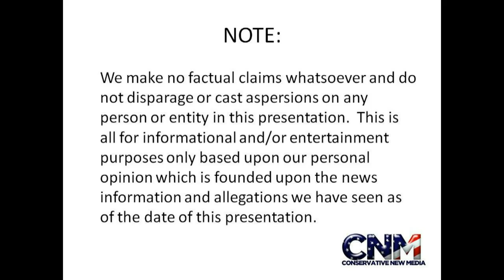Sharks + Barracudas (I think) & Fish swimming in 1080P HD !!